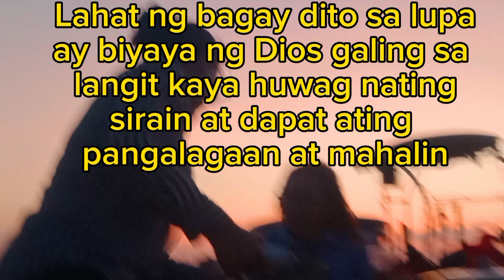Beautifull sunsets//Gift from God